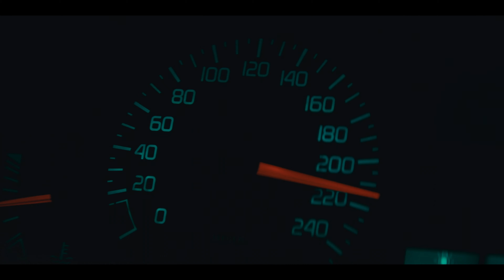Le mille vite di Bernard Tapie | Trailer in italiano | Netflix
Nato nella miseria, si è costruito un impero dal nulla fino ad arrivare in politica... e in prigione. Sembra quasi il mito di Icaro.

La miniserie Tapie ricostruisce il destino romantico di Bernard Tapie, personaggio straordinario e una delle figure pubbliche francesi più iconiche e controverse. Nel corso dei sette episodi Laurent Lafitte si calerà nei suoi panni, ripercorrendone l'ascesa e la caduta.

Le mille vite di Bernard Tapie
Trailer in italiano
Netflix

Premiere su Netflix il 13 settembre 2023

Drammi, Francese, Drammi TV, Serie TV basate su storie vere, Drammi TV a sfondo sociale, Scandaloso, Entusiasmante, Dramma, Corruzione, Da una storia vera, Nostalgico, Questioni sociali, Miniserie
Laurent Lafitte, Joséphine Japy, Patrick d'Assumçao, Camille Chamoux, Antoine Reinartz, Tristan Séguéla, Olivier Demangel

A14 Visione non adatta ai minori di 14 anniinappropriate language, sensitive themes, criminal acts